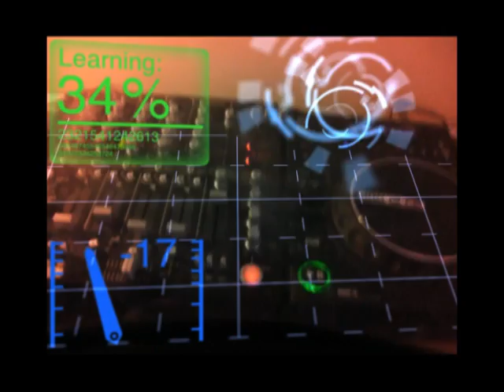RobinvanVuure Zelfportret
school assignment HVA IAM AVDESIGN

Sound EFX and inspired by Andrew Kramer @ co-pilot